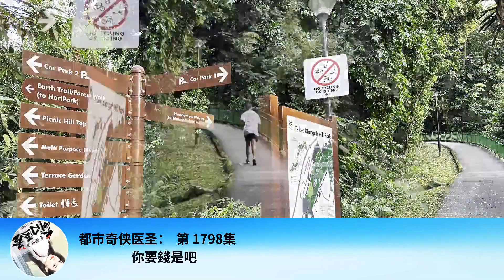都市奇俠醫聖： 第 1798集